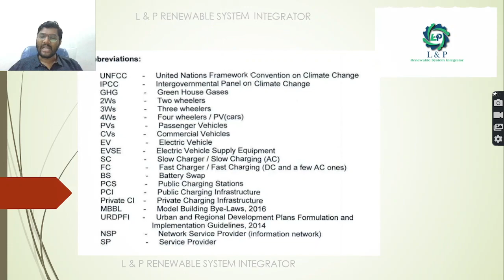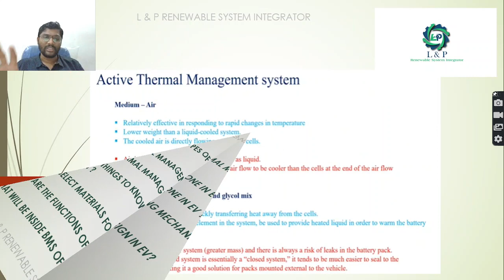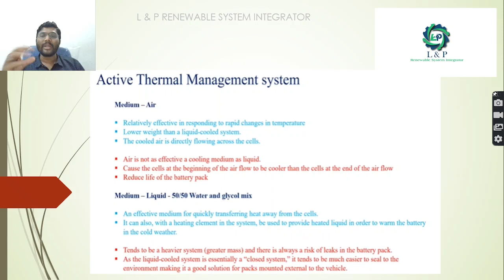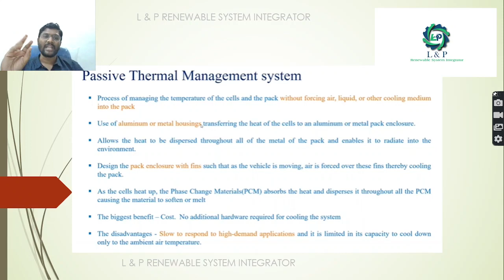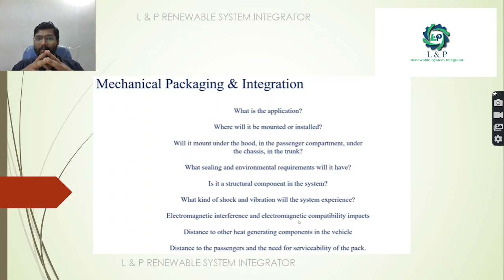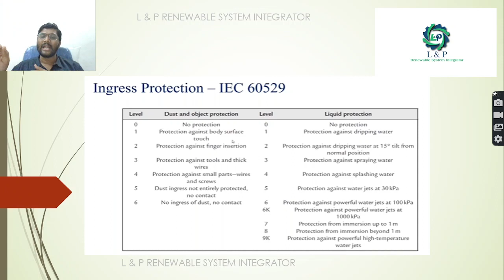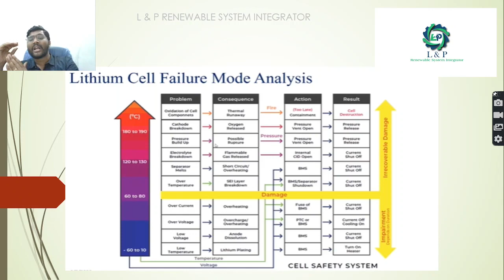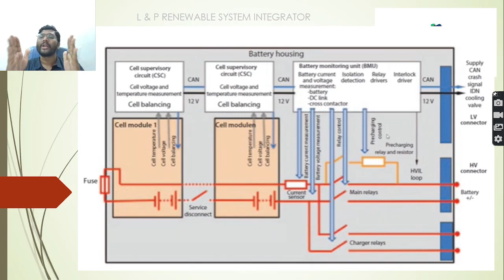BASICS OF ELECTRIC VEHICLE TECHNOLOGY PART-18 OF 25 HINDI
FOR SOLAR POWER PLANT PROJECTS, INDUSTRIAL AUTOMATION PROJECTS,
PLEASE CONTACT

तापीय प्रबंधन के विभिन्न प्रकार क्या हैं
EV में सिस्टम?

EV में कैसे सक्रिय थर्मल प्रबंधन किया जाता है?

EV में पैसिव थर्मल मैनेजमेंट कैसे किया जाता है ?

यांत्रिक पैकिंग करने से पहले और किन बातों का ध्यान रखना चाहिए
एकीकरण ?

EV में एन्क्लोज़र डिज़ाइन के लिए सामग्री का चयन कैसे करें?

ईवी में बीएमएस के कार्य क्या हैं?

ईवी में बैटरी के बीएमएस के अंदर क्या होगा?